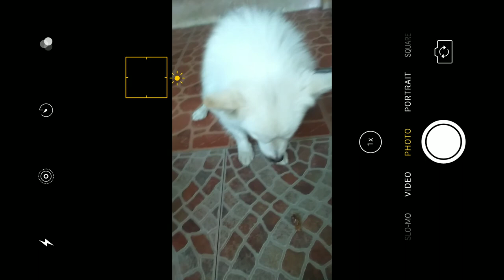A DAY WITH MY FURBABIES🐾 |Japanese Spitz & Lhasa Apso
L💜VE Y'll